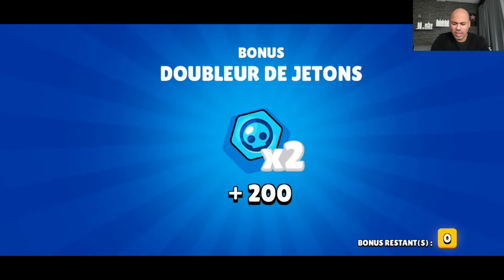j'essaye un concourt de top 1 avec Eliza dans brawl star